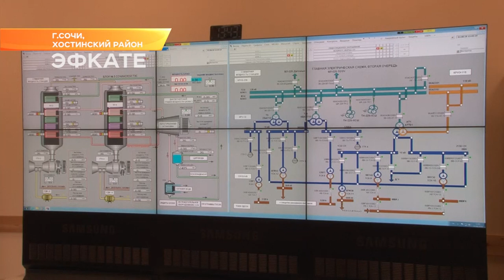Сочинская ТЭС увеличила отпуск тепловой энергии в первом полугодии на 60%. Новости Эфкате